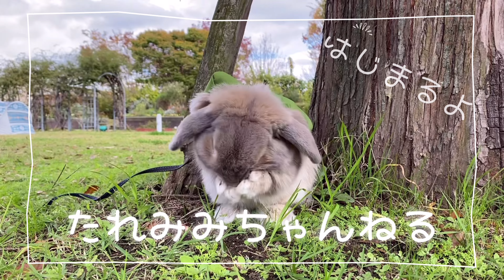飼い主の手からごはんをもらううさぎさん、軽く事故る【ホーランドロップ】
たれみみうさぎのせきとちゃん、最近は飼い主の脚のあいだにはさまって、手からペレットをもらってご満悦。でも今日は勢い余ってちょっぴり事故りました。ちょこまかカワイイホーランドロップのご飯の様子をどうぞ。

◆たれみみちゃんねる（taremimichannel）へようこそ！◆

【オリジナルロゴグッズはこちら】
売上はせきとちゃんのおやつ代とチャンネル運営費になります

【ライブ　せきとのうさぎ部屋】
★毎日17:00～24:00　生放送でうさぎの様子を配信中

せきとちゃんの「今」をプチ動画と写真でアップしてます

いろんな表情を写真で見られるよ！

・VLLO